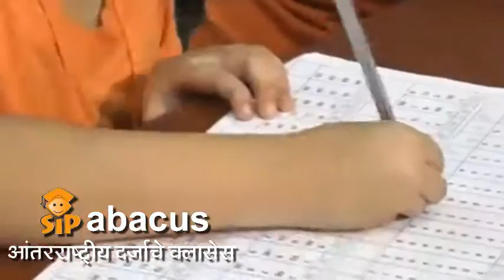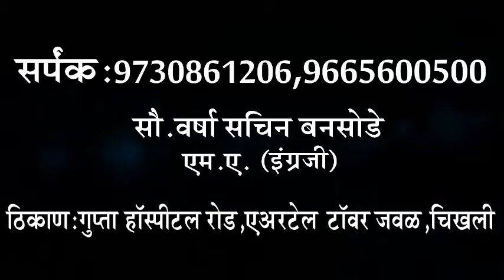sip abacus academy chikhli - 9665600500,9730861206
near bus stand jagdamba computers & xerox,chikhli,dist buldhana